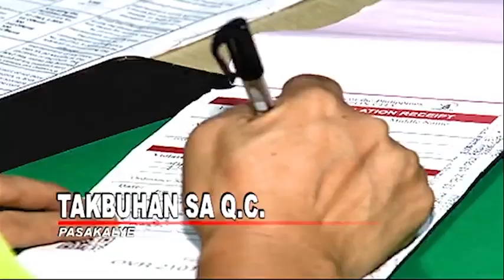Takbuhan sa QC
OneBalitaPilipinas | Huli pero ‘di kulong! Bakit kasi kayo lumalabag sa curfew?! 😤